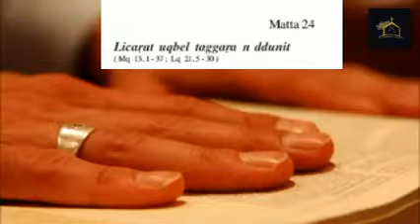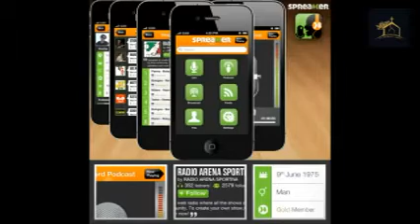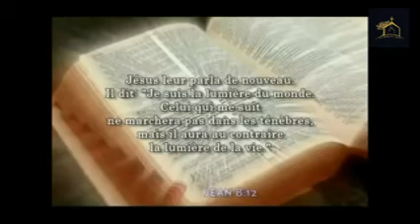Licarat uqbel taggara n ddunit - La Bible en Kabyle